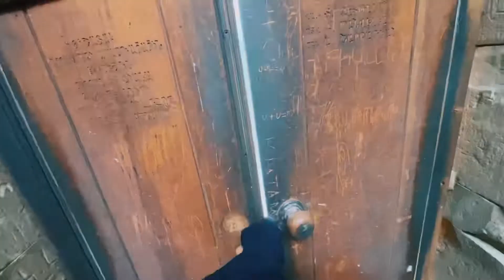Armenia 2021 part 1